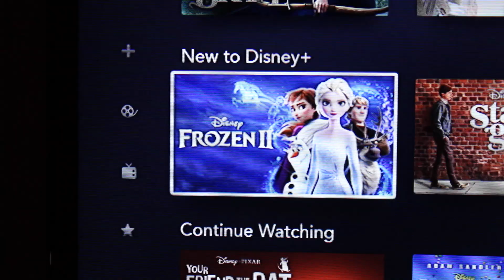a campus vlog: coronavirus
my day 1: what to do alona during corona when college switches to online...
then wash your hands & say your prayers